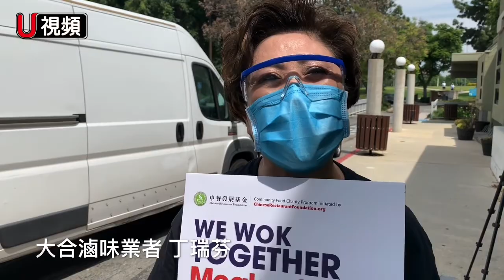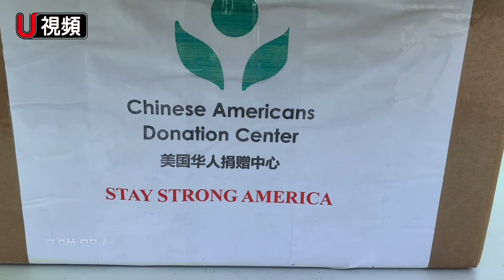華人商家捐贈西柯汶納市抗疫一線員工食品飲料